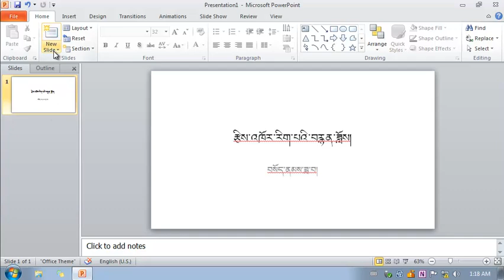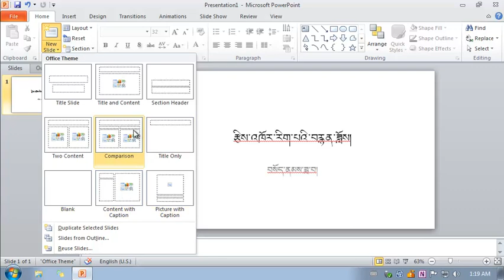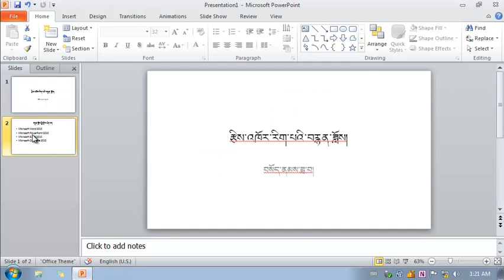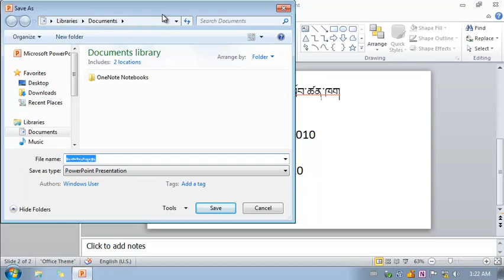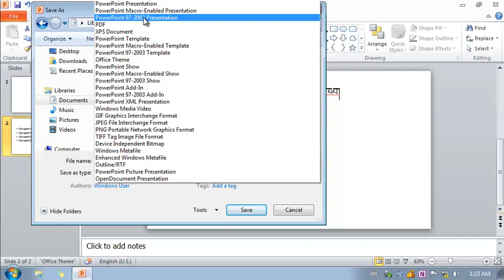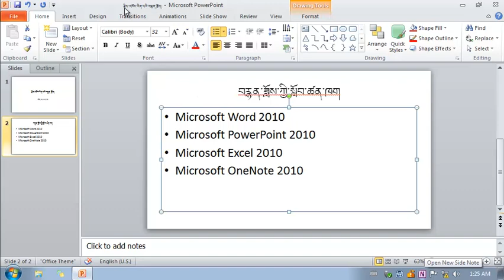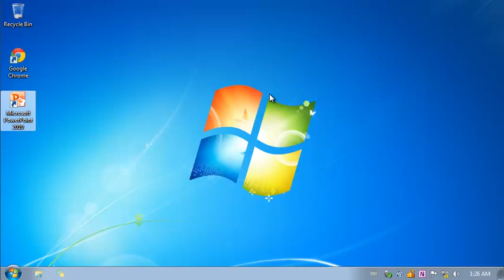02 PowerPoint2010 Creating and Saving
PowerPoint2010 ནང་ slideབཟོ་སྟངས་དང་། བཟོས་ཚར་བའི་རྗེས་རྩིས་འཁོར་ནང་ཉར་སྟངས།